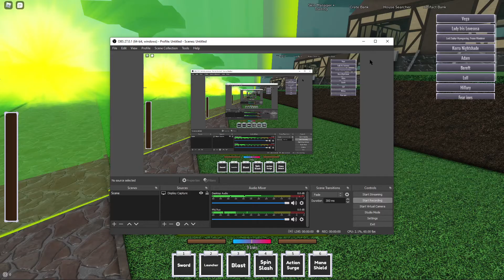cameo game 2 with cool people